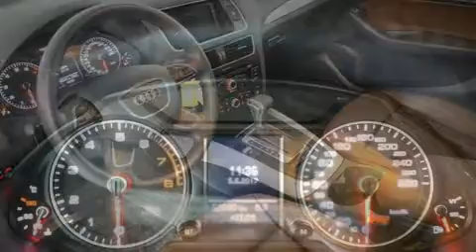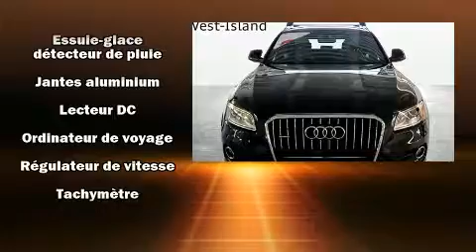2014 Audi Q5 2.0 KOMFORT in Dollard-Des Ormeaux, QC H9H 2A6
Audi West-Island
4550, boulevard Saint-Jean

Ressentez toute la puissance de son moteur V8 turbo, venez essayer l'Audi Q5 2014. Affichant moins de 60 000 km au compteur, ce VUS 4 portes met la priorité sur le confort, la sécurité et son côté pratique. Grâce à la souplesse de son moteur 4 cylindres de 2,0 litres, les passages de vitesses se font tout en douceur, vous serez aussi rassuré par son système du contrôle dynamique de la stabilité. Audi a mis la priorité sur la commodité, l'efficacité et le style en incluant: des lampes de lecture avants et arrières, l'ouverture automatique de la glace du conducteur, le siège conducteur à commande électrique, un ordinateur de bord, climatiseur avec commande automatique de température, hayon à commande électrique, et un régulateur de vitesse. Vous trouverez que toutes les commandes tombent bien sous la main, tant sur le tableau de bord, la console que dans les portières. Les garnissages de sièges de cuir de haute qualité ajoutent au confort, un luxe toujours apprécié du conducteur et des passagers. Ses élégantes roues en alliage soulignent à la fois son raffinement et son allure sportive. Le système audio comporte un lecteur CD à compatibilité MP3, commandes audio sur le volant, et 10 haut-parleurs qui procurent une ambiance sonore incomparable. Audi accorde la priorité à la sécurité et la protection en incluant: coussins gonflables à l'avant, coussins gonflables latéraux à l'avant, système antipatinage, la mise hors de fonction du système d'allumage, et freins antiblocage. Le dispositif d'assistance au freinage applique une pression supplémentaire sur les freins lorsqu'il détecte une situation d'urgence. Venez profiter d'une agréable expérience d'achat: nous avons de l'humour et nous offrons toute l'information qui vous permettra de prendre une décision éclairée, sans pression. Passez nous voir ou appelez-nous pour obtenir plus d'information.